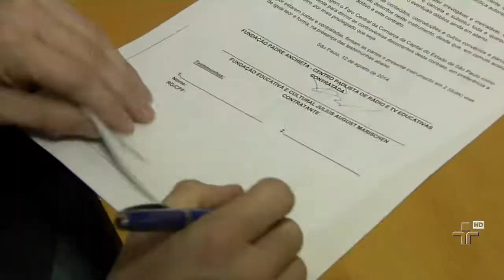TV Cultura firmou convênio para produção de conteúdo em Araraquara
O acordo, válido por cinco anos, foi assinado pelos presidentes da Fundação Padre Anchieta, Marcos Mendonça